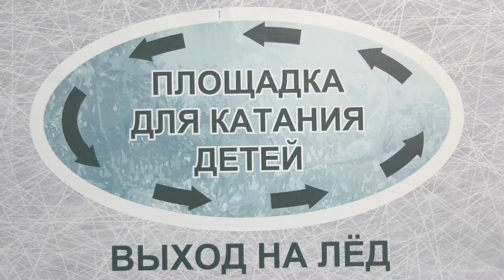Как работает каток на стадионе «Икар»?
В новогодние праздники заработал большой открытый каток на стадионе «Икар». Но не обошлось без ограничений - пускать на сеанс будут только 200 человек, а билеты надо приобретать не в кассе, а через «Умный Саров».